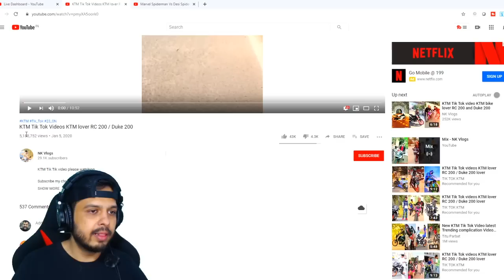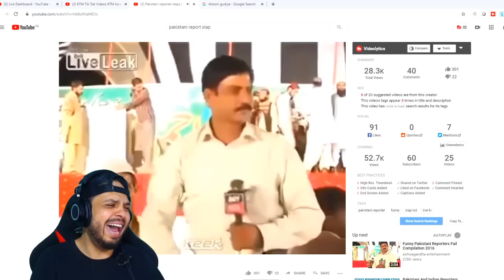KTM CRINGE FEST - Chapri Review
SAAR MOTO is back as PAPA SAAR Moto..
These are one of my old videos!!

motorcyclist in india
funny motovlog
funny motorcycle video
funny motovlogger india
motovlogger india
motorcycle list
saar productions
funny motorcycle
funny motorcycle memes
Motorcycle funny video
epic moto moments
bikers are awesome
epic motorcycle
moto fail
best moto moments
motorcycle vlog
motorcycle reel
motorcycle short
motorcycle chapri
motorcycle squids